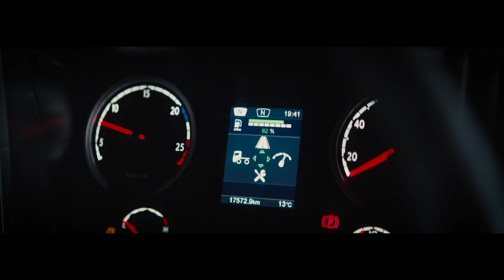Iga töötaja päästab!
Tule tööle Päästeametisse!